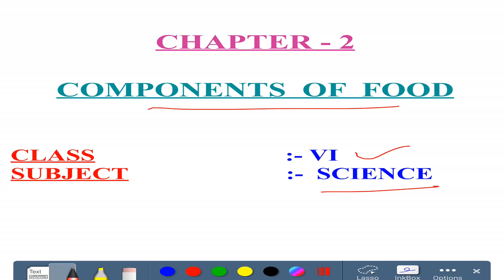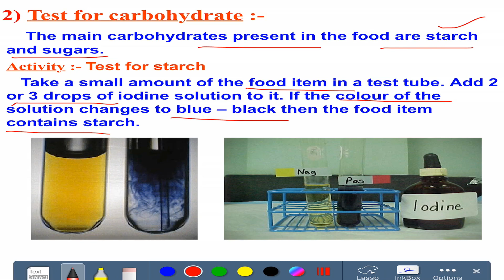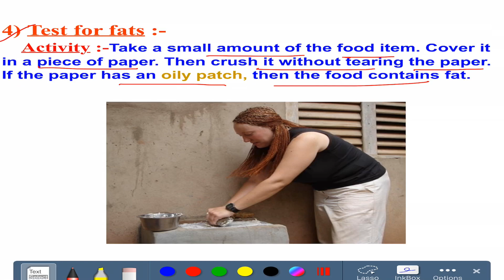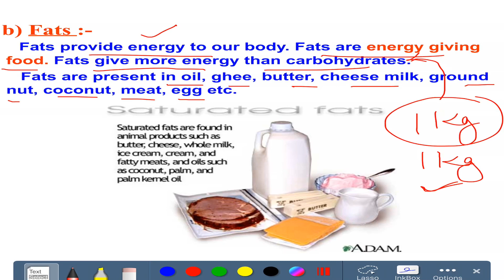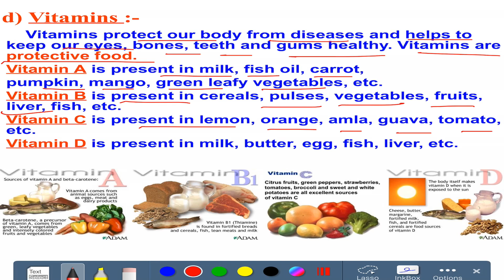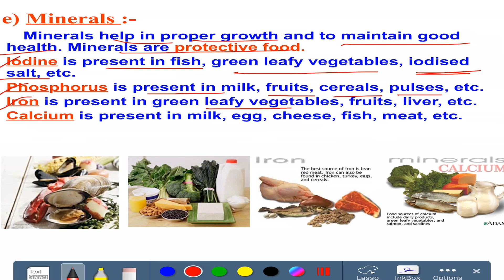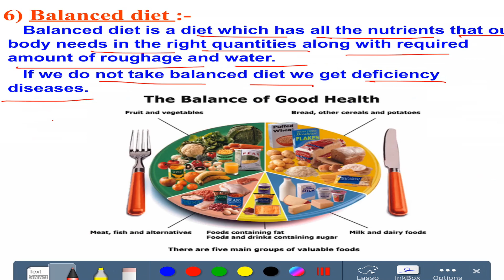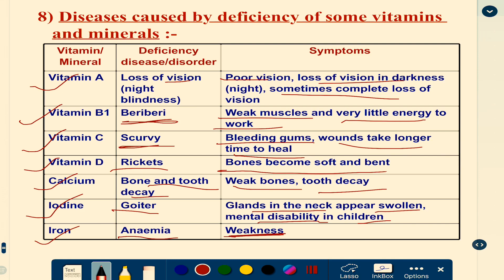Components Of Food Class 6 Chapter 2 KVS NCERT CBSE NVS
Class-6
Subject-Science
Chapter 2-Components Of Food
KVS NCERT CBSE NVS
PPT- Mr. P. K. Singh (TGT )